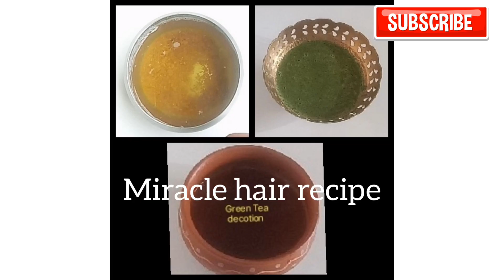How To Do Hair Spa At Home Salon Style/ 3 easy steps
Hi Friends
Today I'm sharing a wonderful spa for hair.This hair spa promotes hair growth very well. Gives silky shiny hair.watch my video to know this recipe.
And also I will mention the ingredients link down here. If you want to purchase them.
YOU CAN FOLLOW ME ON